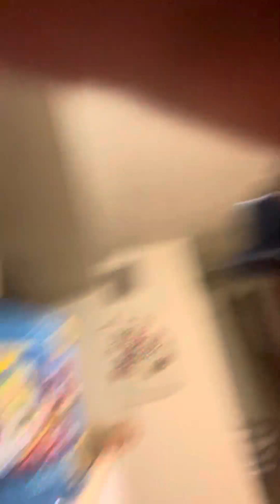September 17, 2023